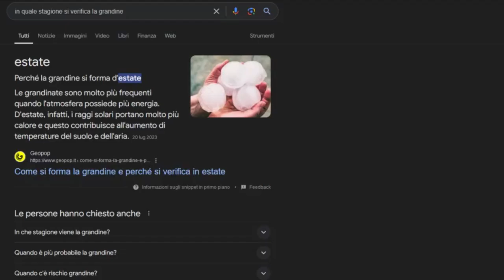Are these "A22Network" road blocking members even serious?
Here's why you should take these activists even less seriously than you probably already are.

La Grandine ad Agosto - Liacomo Geopardi